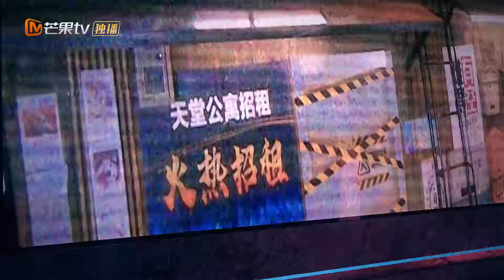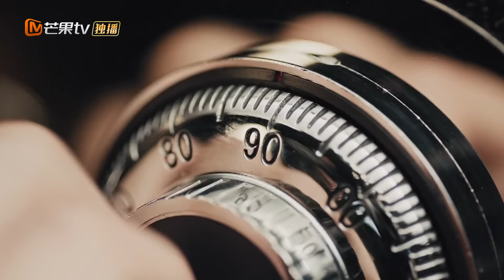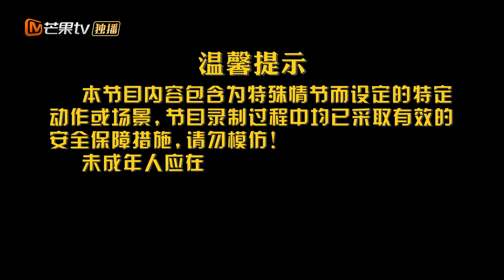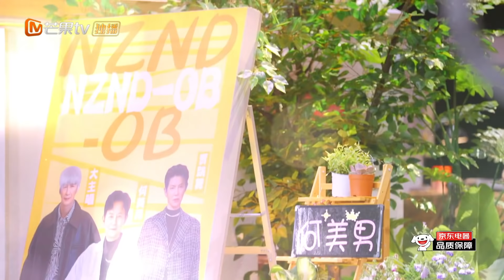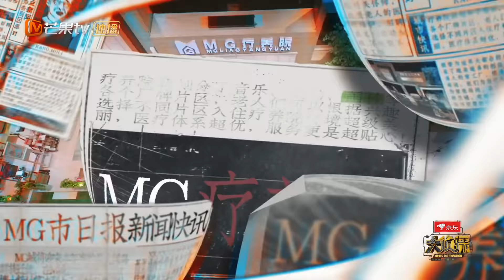【加长版看点】《大侦探7》06案/上：何炅/张若昀/大张伟/魏晨/吴昕/黄明昊/文韬 《大侦探7》 Who's the murderer S7 EP6丨Mango TV